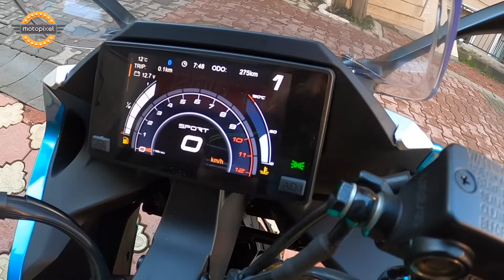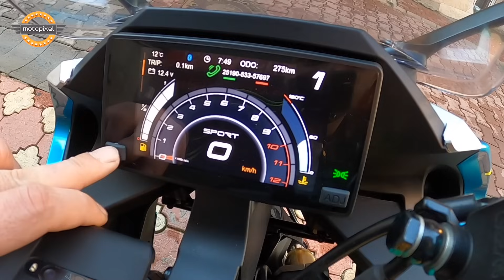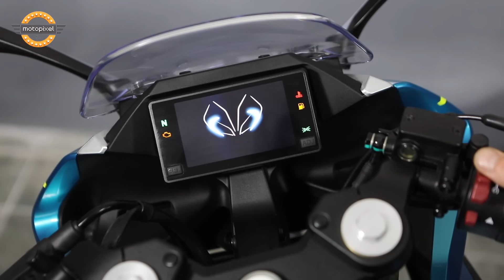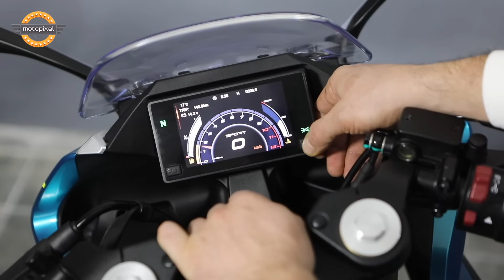Cf Moto SR 250 Detaylı İnceleme!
Henüz daha satışa yeni açılan Cf Moto 250SR'nin geçen hafta ilk sürüş testini yayınlamıştık. Bu hafta ise daha detaylı incelemesini yayınlıyoruz. R25 mi 250SR mi sorusunun cevabı da bu videoda. İyi Seyirler...